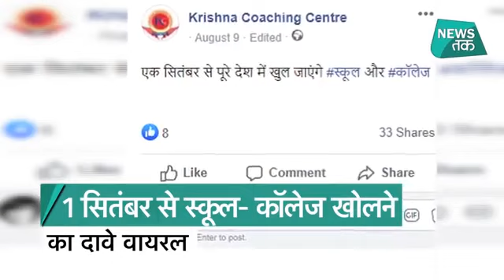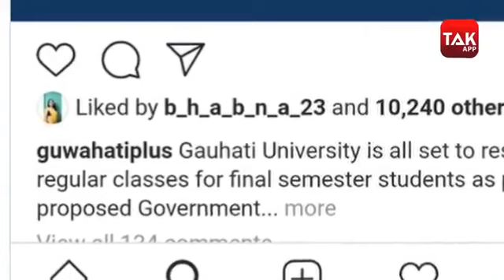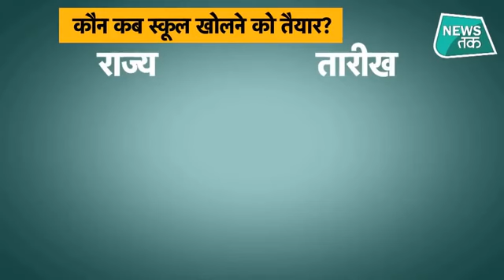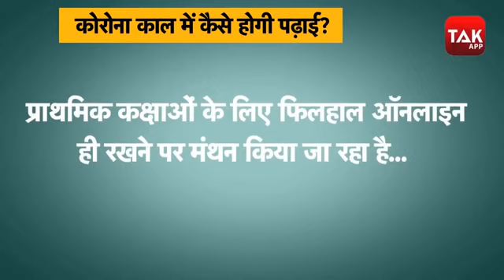स्कूल कॉलेज कब खुलेंगे। School reopen kab hoga।School college reopening latest news।School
यह वीडियो केवल शिक्षा के उद्देश्य से बनाया गया है।